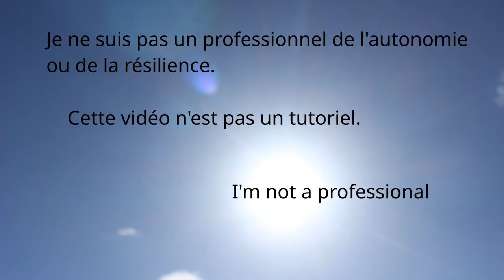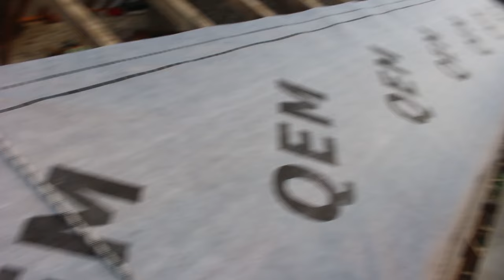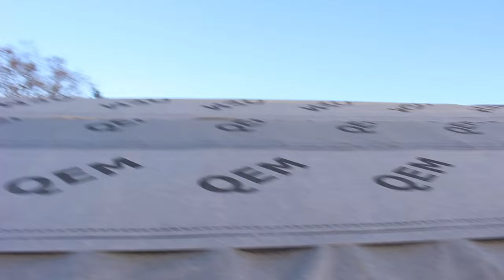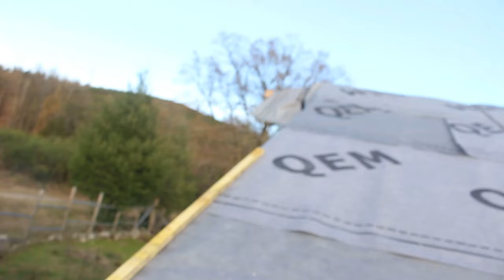Rénovation Toiture 05 : Pan entier ! De la pose de l’échafaudage à la volige du faîtage - 🛠️49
Rénovation de la toiture de la maison partie 05, face avant à l'OUEST, misères et pluies.

-- Pose d'échafaudage
-- Dépose tuiles et liteaux
-- Galère avec la pluie
-- Réglage charpente
-- Arase entre chevron
-- Pose de l'écran sous toiture
-- Contre-lattes
-- Volige à l'égout
-- Liteaunage
-- Volige faîtage

00:00 Intro / Montage de l’échafaudage
1:42 Dépose des ardoises en fibrociment, sauvetage de la pluie
4:11 Pointe du faîtage, arrachage des anciens liteaux et de tous les clous
05:38 Salut / Rendre compte
09:00 Cassage de ciment traditionnel
11:05 Préparation du mortier de chaux : 6 sables pour 2 chaux
14:30 Arase entre chevrons
19:04 Cassage de ciment au marteau pendant qu'il pleut
19:43 Pose des caches-moineaux sur mesure
20:25 Pose de l'écran sous toiture perspirant
23:40 Clouage des contre-lattes
25:54 Mise en place de la volige à l’égout
27:30 Vérification, Traçage des lignes au dessus des liteaux, et pose
30:42 Mise en place de la volige au faîtage pas droit
31:28 Fin de chantier / Conclusion Rock'n'Roll